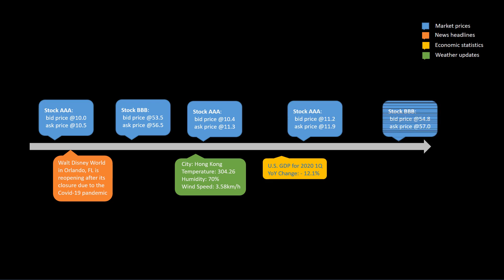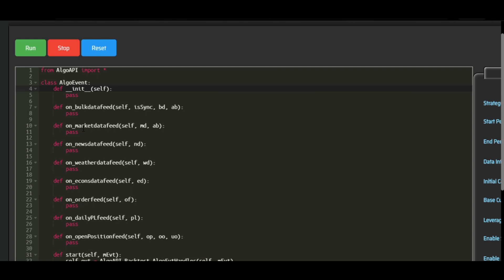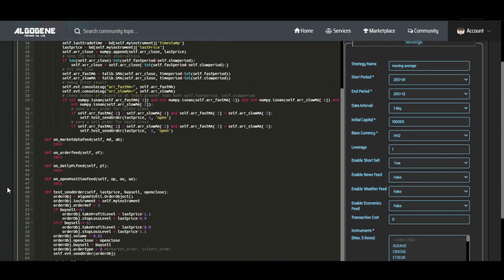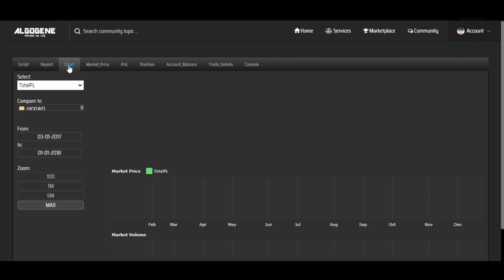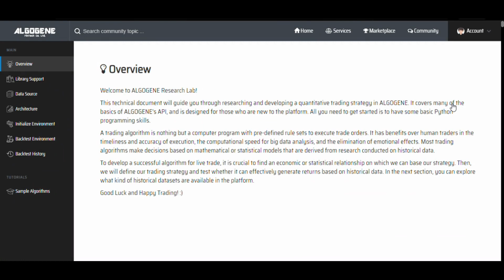ALGOGENE Tutorial: A Beginner Guide to build Algorithmic Trading Strategies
A tutorial to guide you through building a trading strategy over ALGOGENE Research Lab.

The 1st part of this tutorial explains the basic concepts and python framework.
The 2nd part provides a step-by-step guidance to build our first trading strategy.